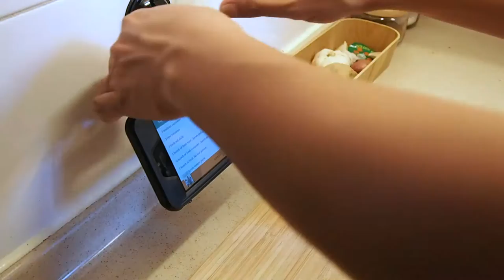X15 Armor X Mini Suction Cup Wall Mount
Armor-X X15 multi function mini suction cup wall mount design for iPhone & Android phone

One System. Endless Adventure.

With our mini suction cup wall mount, you can use your iPone & smartphone as a cookbook in your kitchen or media center in your bathroom.

It also works as a windshield or dashboard mount for the car. You can also mount it on the boat and works as a GPS with your sea map.

TYPE-M X-mount for Mobile.